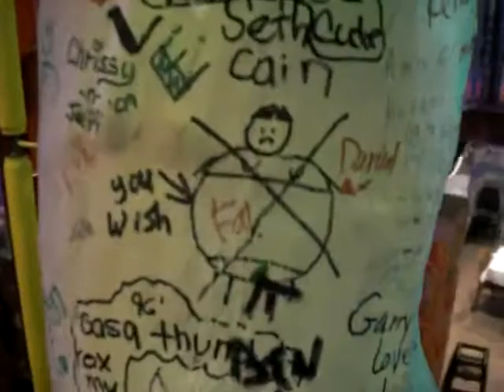Pizza Machine: The Sequel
Exactly one year later, my youth group returned to the Pizza Machine in Springfield, Illinois.